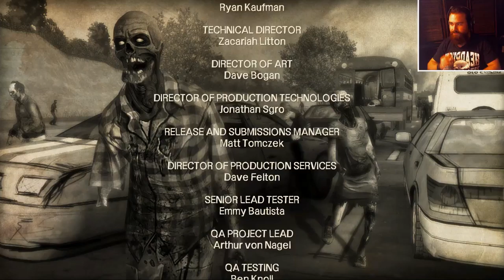Walking dead / 400 Jours / Vince !